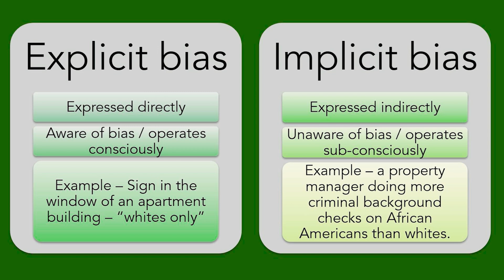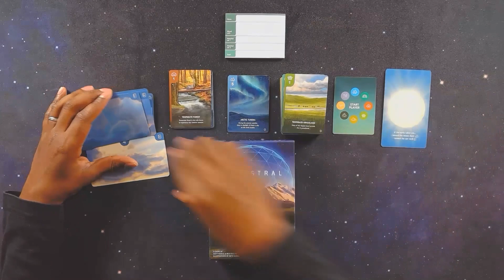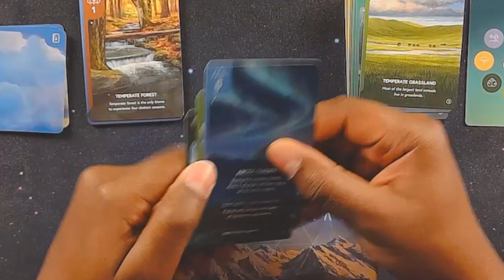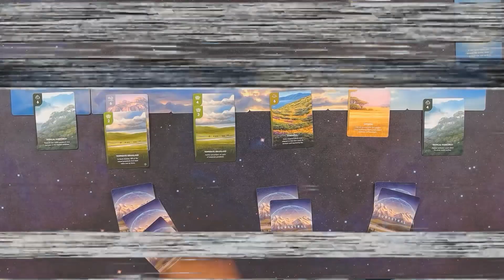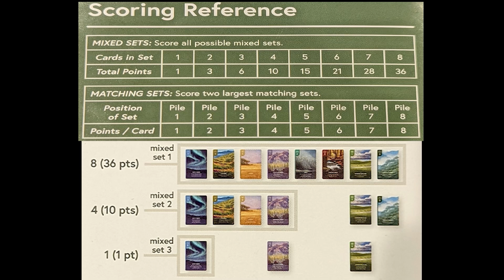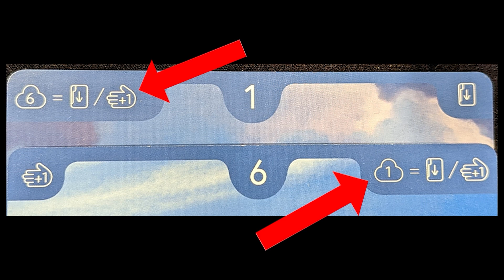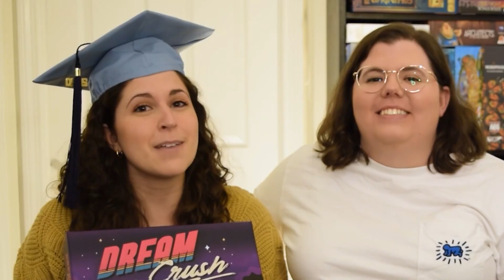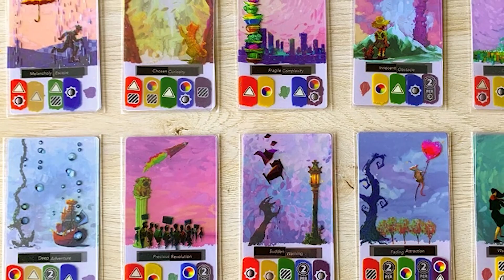OFPG Voices - Episode 2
In the second Voices episode, Aaron from GameEnthus teaches the game Subastral, Fertessa Allyse shares information on how to get started on designing your first board game, and We're Playing Games gives a graduation list of the Class of 2021... for... board games! Starla also starts her new segment called Good Humans, with a topic on bias. Stick around, enjoy the show, and we'll see Voices back again in 2 weeks!

- CONTRIBUTORS -
- Aaron & GameEnthus -

- Calliope Games -
The OFPG Voices intro song is "Positive Fuse" by French Fuse.
The OFPG Voices outro song is the lobby theme from Jump Force.